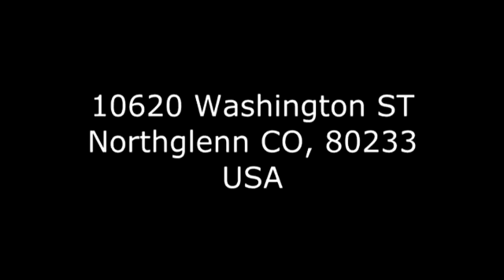O segredo da bênção de José do Egito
Mensagem pregada na New Generation dia 07 de Julho 2013. Igreja brasileira em Denver Colorado. Tradução para Ingles. Portuguese/English